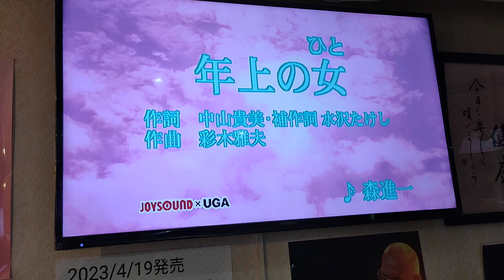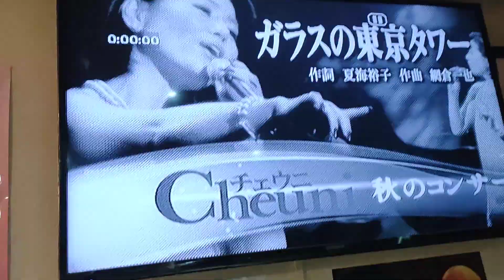年上の女/森進一 龍騰一族 明月 カバー